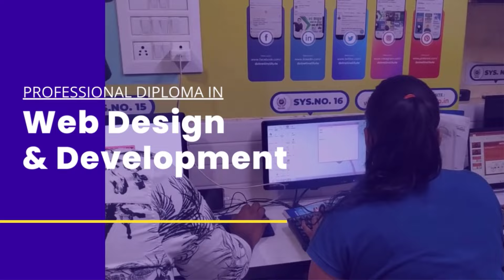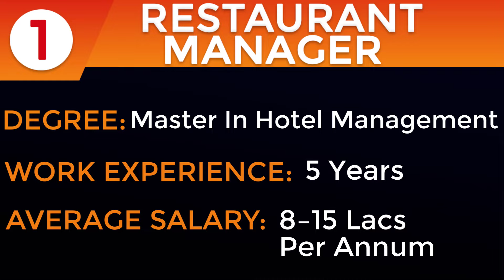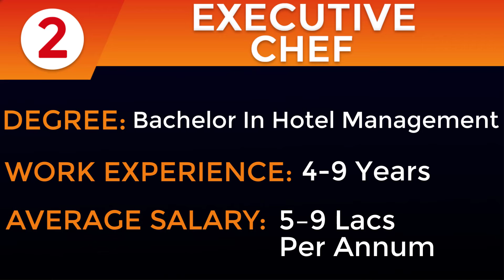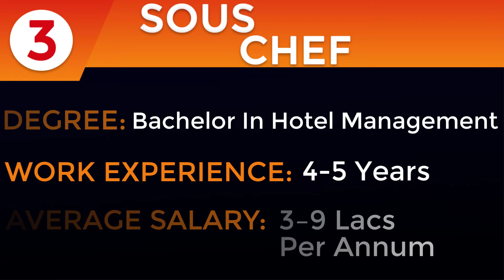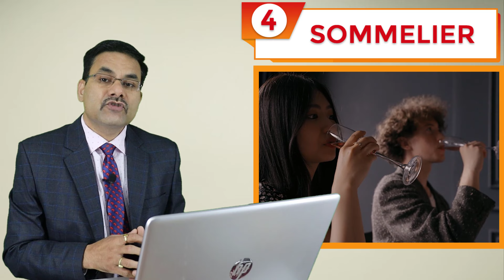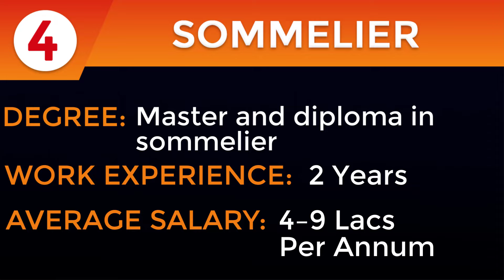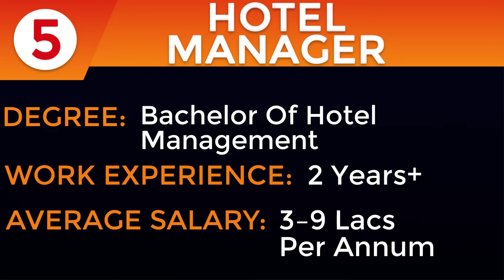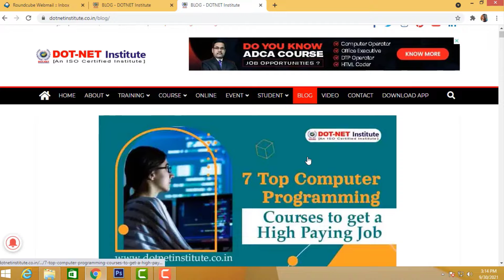5 Best Hotels to Work as a Hotel Management | High Salary After Hotel Management | DOTNET Institute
Just after completion of 12th in India if you want to do hotel management course. Here is 5 best job in hotel management you should plan to build your career in these jobs. Watch the video till the end to understand it completely.

Thanks
DOTNET Institute

Surendra Gusain
DOTNET Institute